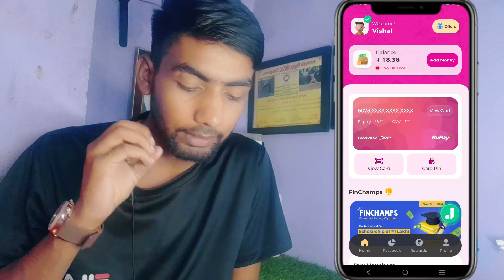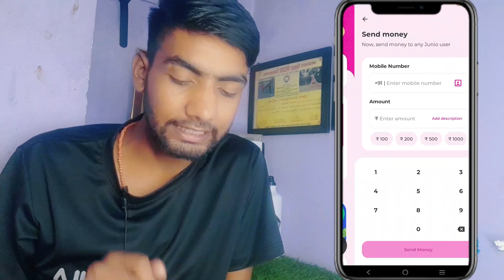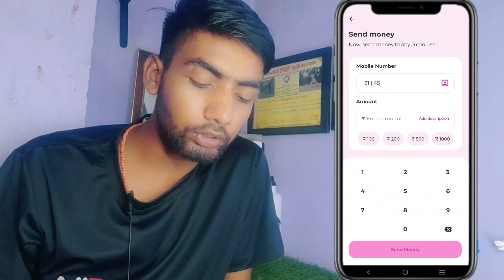नया धमाका 2023: Junio App से किसी को भी भेजो पैसा! junio app se money transfer kaise kare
About Us

Welcome to Tech vishal star  In this channel you will get all video related to under 18 neo banks like all app review,card unboxing, atm test,shop test and cashback info so make sure to subscribe channel to not miss any of the update.

junio card to bank transfer
junio app se paise kaise kamaye
Junio app se money kare ab
junio app se money transfer kaise kare
Junio app big updates
kids videos
Junio big update Money sand option
junio card atm withdrawal
junior
sml
supermariologan
Money request junio
junio card atm test
fampay card atm test
Junio money withdrawal atm